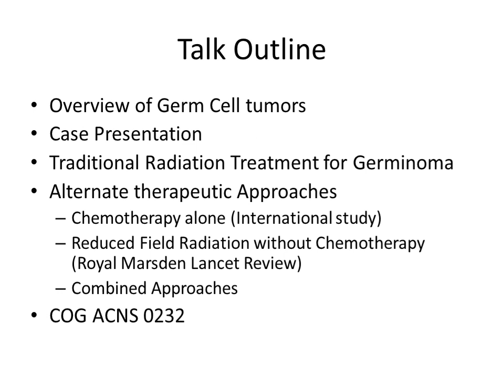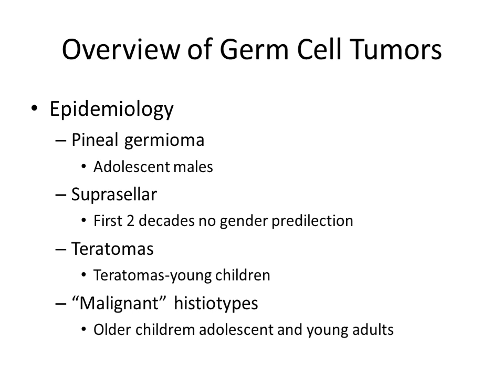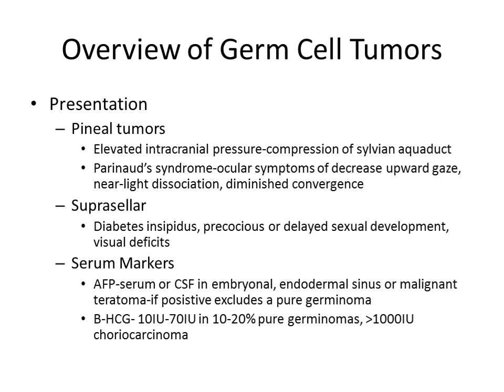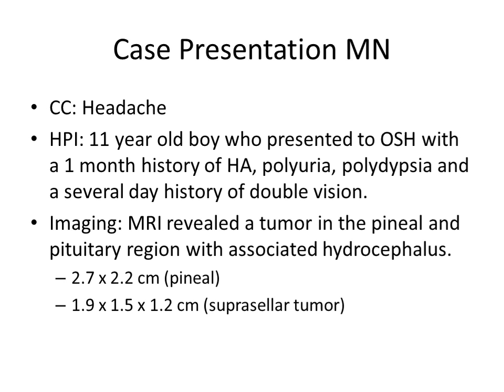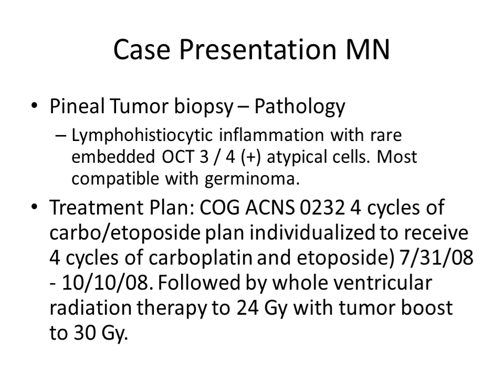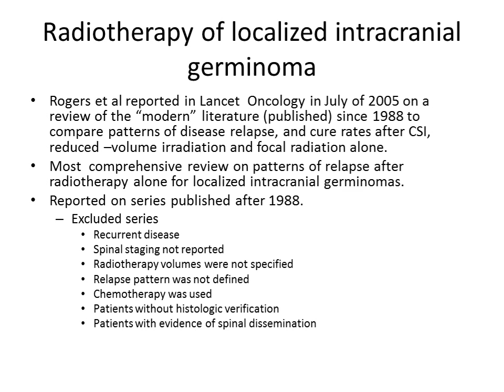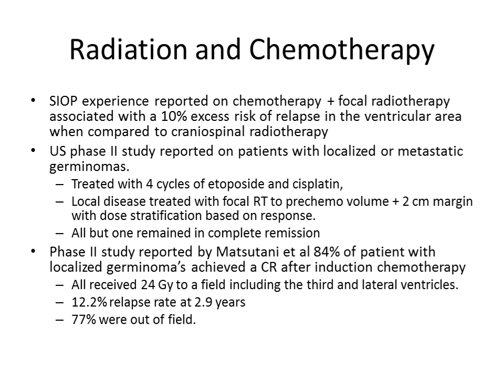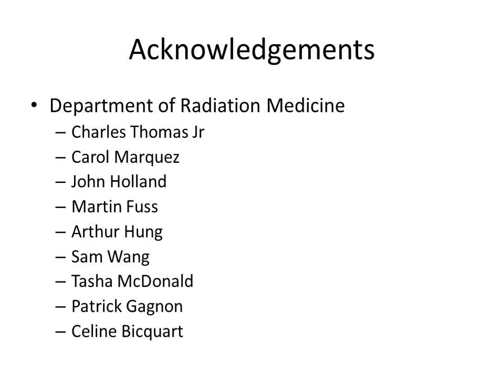An Evolution in the Use of Radiation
Talk Outline

Overview of Germ Cell tumors

Case Presentation

Traditional Radiation Treatment for Germinoma

Alternate therapeutic Approaches

Chemotherapy alone (International study)

Reduced Field Radiation without Chemotherapy (Royal Marsden Lancet Review)

Combined Approaches

Rare-2% of pediatric tumors in North America

Germinoma-60-70%

“Malignant” subtypes 15-20%

Embryonal, endodermal sinus, choriocarcinomas

Teratomas benign, immature and malignant 15-20%

Malignant-admixture of benign teratoma with one or more malignant germ cell lines

Presentation

Pineal tumors

Elevated intracranial pressure-compression of sylvian aquaduct

Parinaud’s syndrome-ocular symptoms of decrease upward gaze, near-light dissociation, diminished convergence

Suprasellar

Diabetes insipidus, precocious or delayed sexual development, visual deficits

Serum Markers